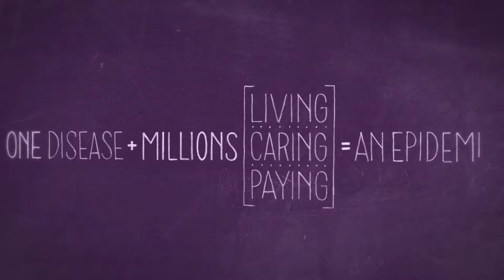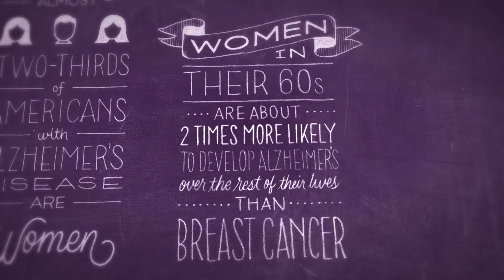Alzheimer's Association Facts and Figures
Beginning on October 1, 2015 and through the end of the year, Everywhere Wireless has agreed to donate $250 to benefit Alzheimer's research, care and support for every building that connects to its Internet network.  Go ahead, connect today and we'll contribute $250